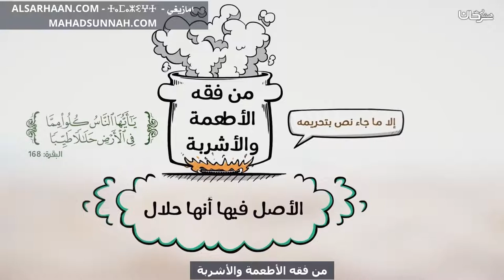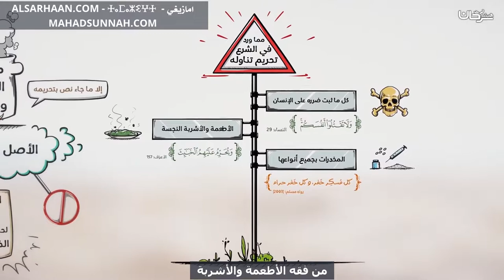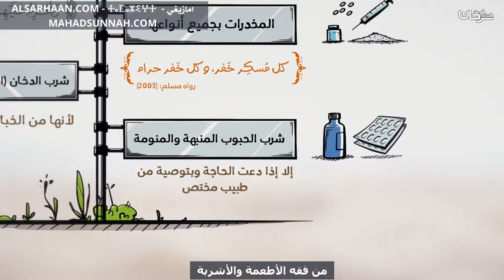من فقه الأطعمة والأشربة